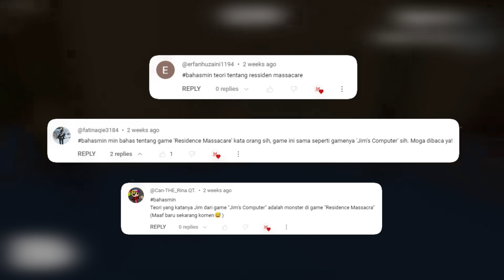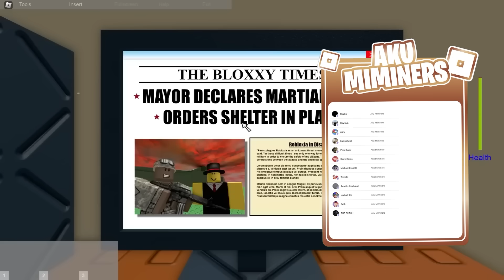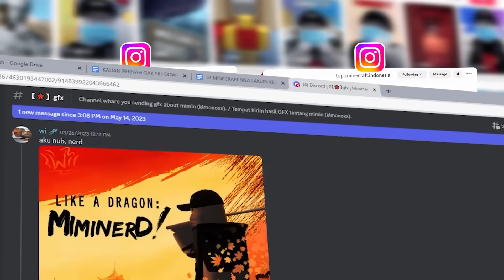TERNYATA GAME INI BERKAITAN ??? Residents Massacre & Jims Computer & Weird Strict Dad???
▶GAME ROHANGAN BUATAN MIMINERS STUDIO UDAH UPDATE !!!